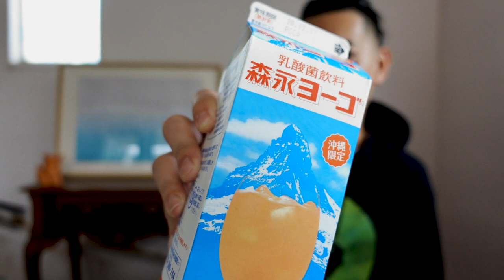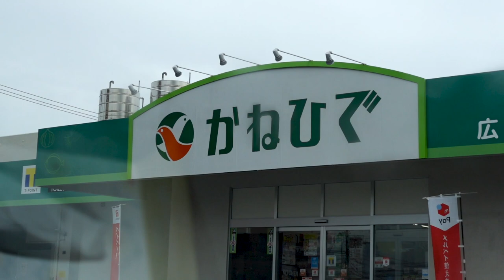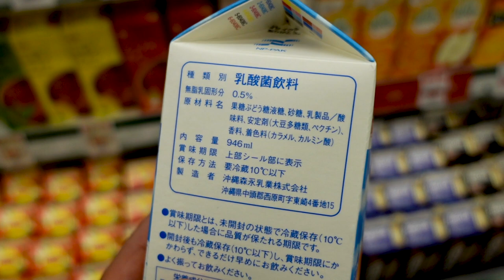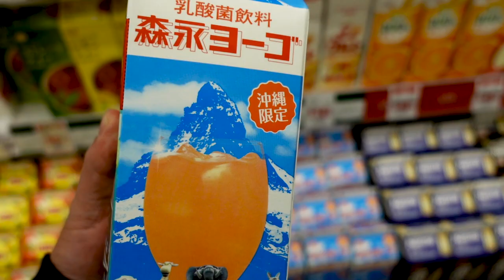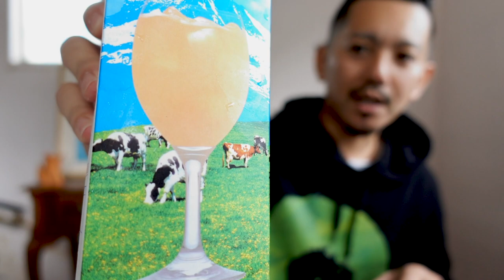沖縄県民のソウルドリンク『森永ヨーゴ』って知ってる？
今回は沖縄県民のソウルドリンク「森永ヨーゴ」について。

沖縄県民なら誰しも飲んだことがある「ヨーゴ」。そんなヨーゴが沖縄限定ってことは意外と知られていません。

なので、その味や売り場や歴史などを紹介します。

こんな人に向いてるチャンネルです。
■定番じゃなくて”沖縄ツウ”な穴場観光地を探している人